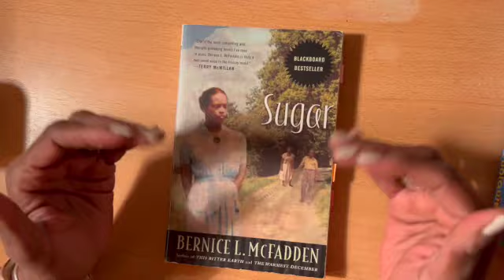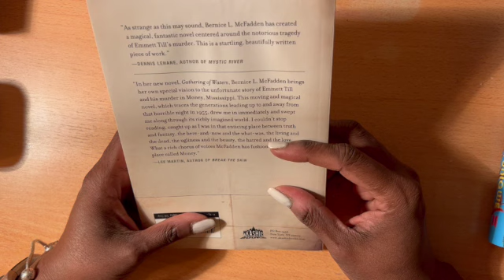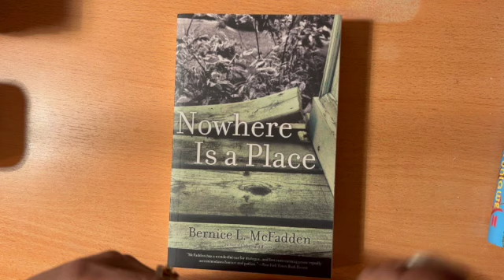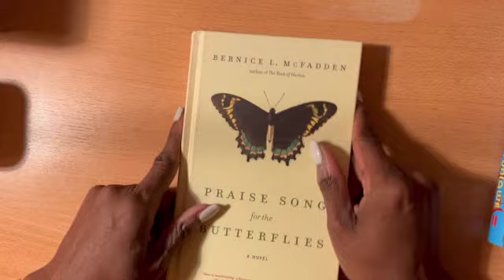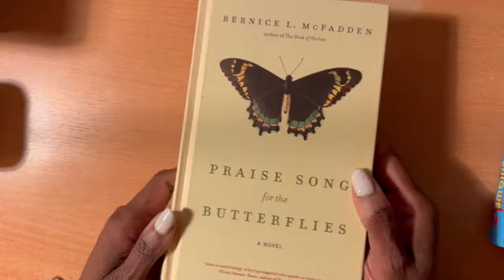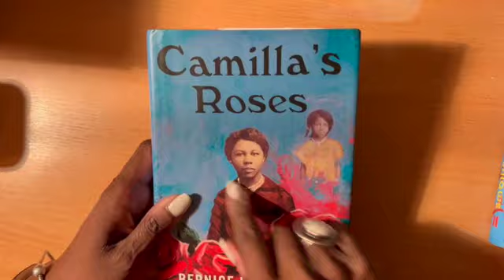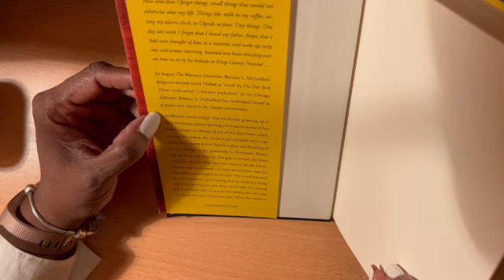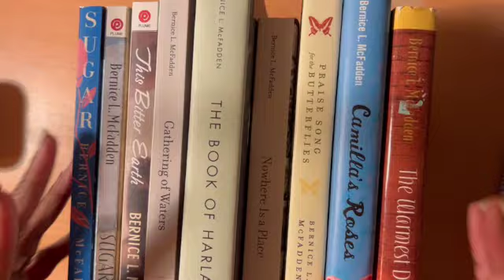Vlogmas Day 12 - Author Spotlight: Bernice L McFadden